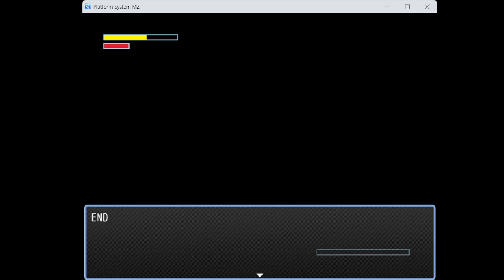Platform Shooting System - RPG Maker MZ (V.1.01)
Platform Shooting System - RPG Maker MZ

by OP_Jum_RPG